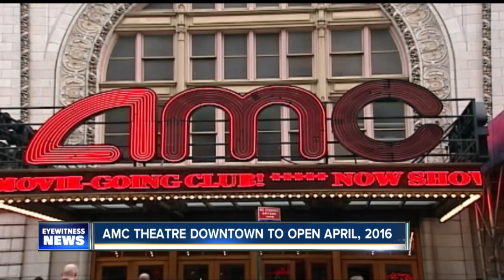AMC to open downtown April 2016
Mayor Byron Brown says the City of Buffalo has now approved the sale of the former Market Arcade on Main Street in the theatre district to Benchmark Development.
AMC Theatre should open by April of 2016.

7 Eyewitness News is Buffalo's Source for news, sports, weather, and good things happening every day.